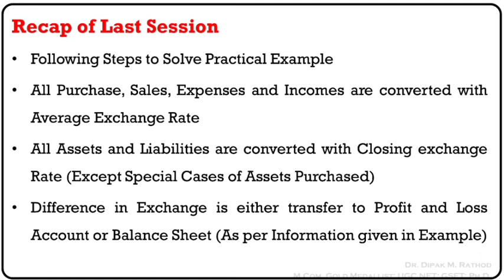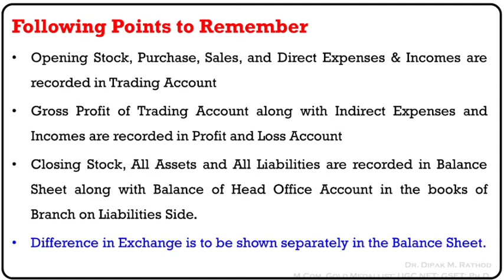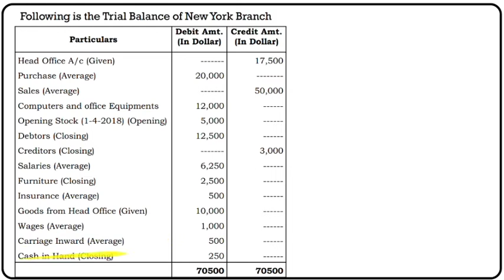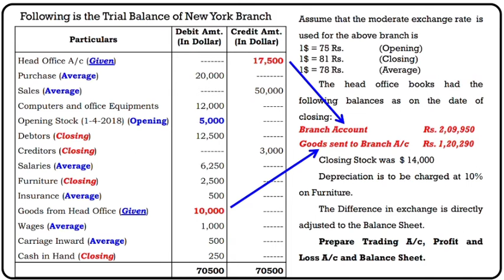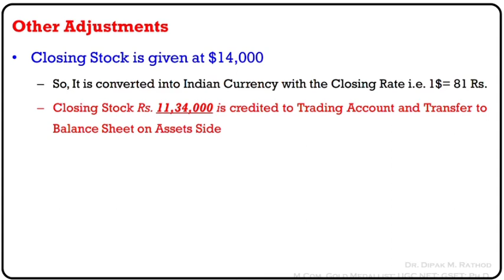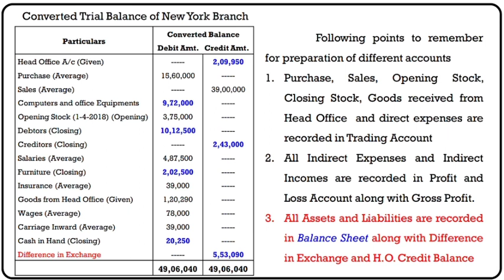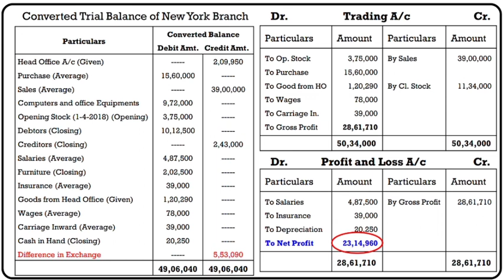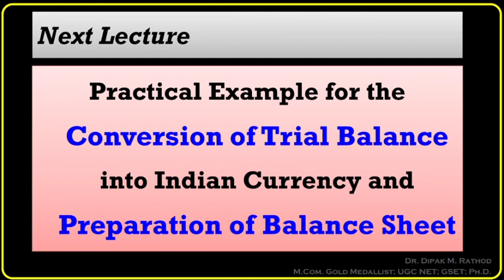ACCOUNTS OF FOREIGN BRANCH || PRACTICAL EXAMPLE